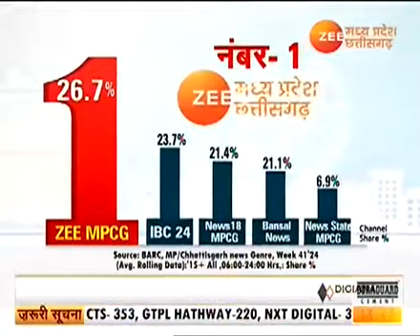लोहारिडीह के ग्रामीणों ने मामले में हो रही राजनोति का किया विरोध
Lohaaridih#kawardhanews